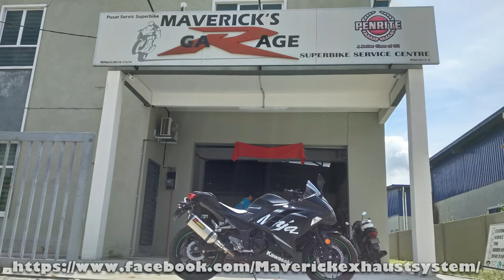Ninja 250 Akrapovic Slip on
Best sound for 250cc. Yamaha R25, Ninja 250, Suzuki 250, suits perfectly!

For more details please contact wasap.my/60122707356